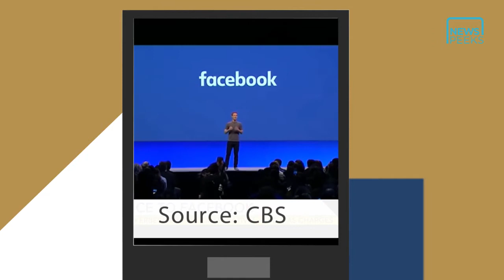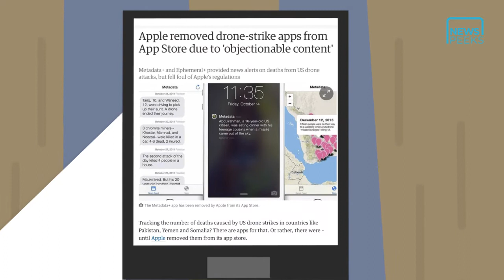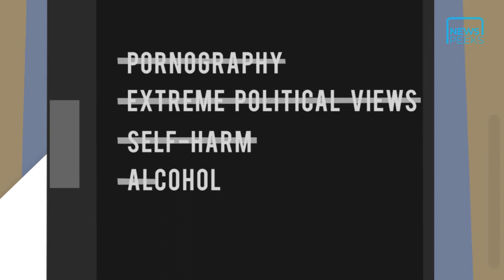BLOCKS AND FILTERS: IS YOUR INTERNET LIMITED?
Part 1/3 of our series "Three questions you need to ask about the internet".

Most of us know the internet is heavily censored in countries like North Korea and Saudi Arabia. But what about the UK, who decides what we can see on the internet as we use it?

For content removed from social media platforms, go here: onlinecensorship.org

More information about filters in the UK here: blocked.org

To understand better the link between these companies and governments, keep watching the rest of the series. Part 2 coming 7th June at 4pm.

Featuring Jim Killock of the Open Rights Group.